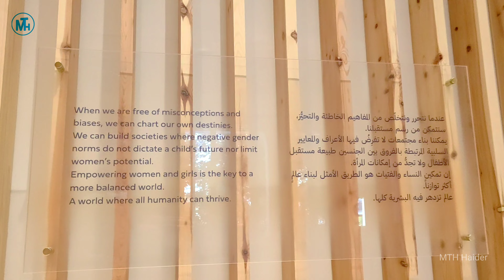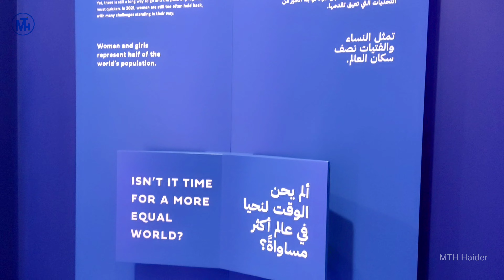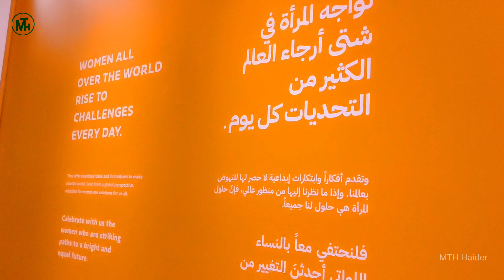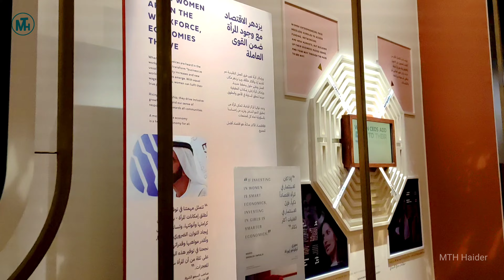Women's Pavilion | Expo City Dubai